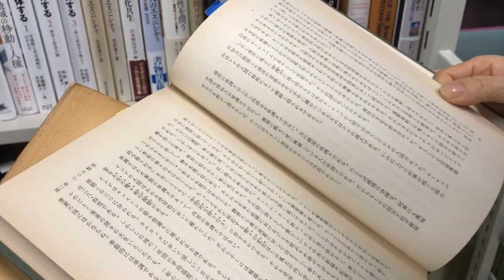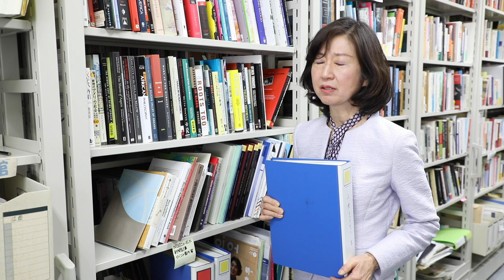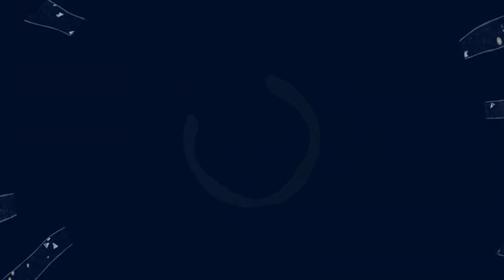KURN Bookshelves #3, Yasuko Takezawa "How Discrimination Arises" (Short ver)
Today we visit Dr Yasuko Takezawa, Professor of the Institute for Research in Humanities. Dr Takezawa's primary work is in Cultural Anthropology but the job also covers History, Sociology, Genetics, Physical Anthropology, and Art. Her fundamental research question is "Why and How Humans Categorize Others"